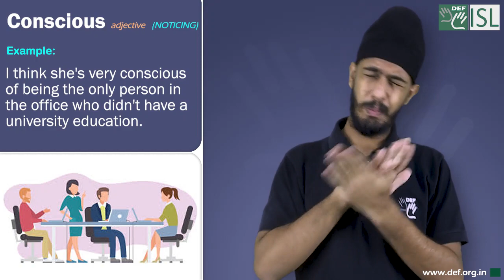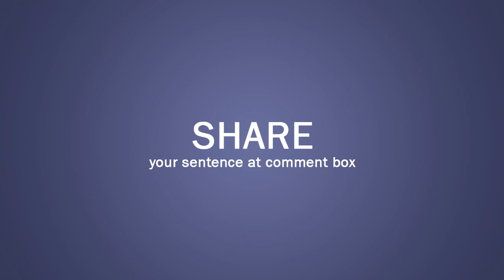Conscious (adjective) Word of the Day for June 9th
Conscious- adjective (noticing)

Meaning- to notice that a particular thing or person exists or is present:

Examples:- 1. I think she's very conscious of being the only person in the office who didn't have a university education.
2. he gradually became conscious (of the fact) that everyone else was wearing a suit.
3. People have become much more conscious of the need to exercise regularly.
4. I'm very conscious of my weight.